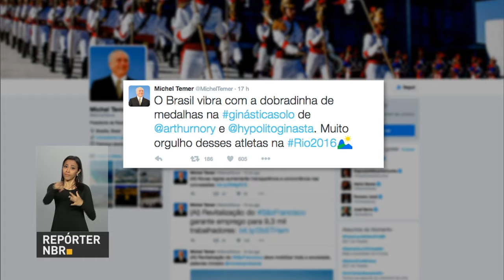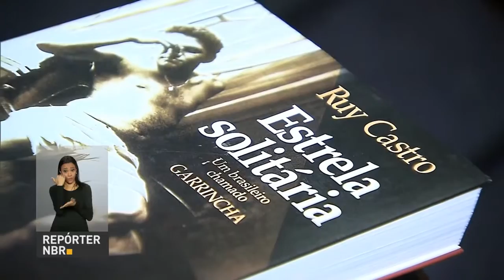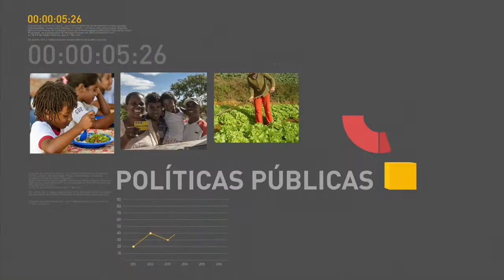Governo realiza primeira reunião sobre o Plano Novo Chico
NBR NOTÍCIAS 10h - 15.08.16: Nesta segunda-feira, ocorre a primeira reunião do novo projeto de revitalização do Rio São Francisco, o Plano Novo Chico. Governo anuncia novas medidas para atrair investidores para o setor de infraestrutura no país. Por meio do twitter, o presidente em exercício, Michel Temer, comemora as medalhas dos ginastas brasileiros. E mais: Casa Brasil sedia bate-papo com autores premiados, como parte da programação dos Jogos Rio 2016.